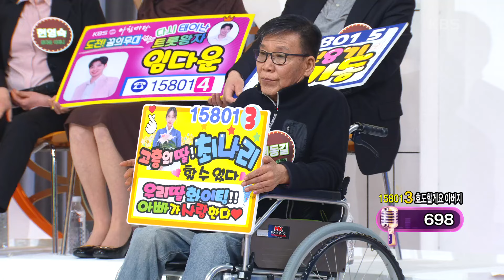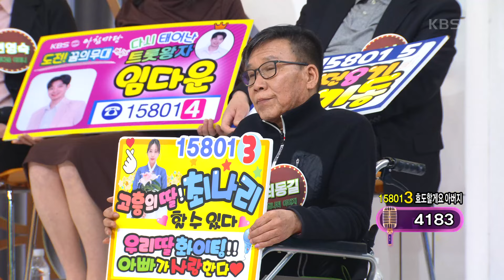효도할게요 아버지, 최나리의 ‘부초 같은 인생’♬ [아침마당] | KBS 240313 방송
효도할게요 아버지, 최나리의 ‘부초 같은 인생’♬